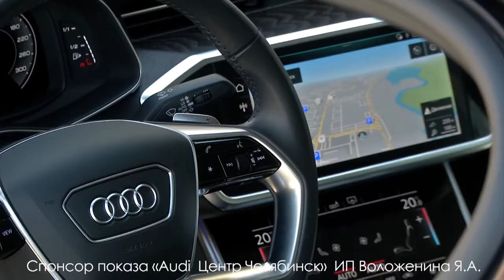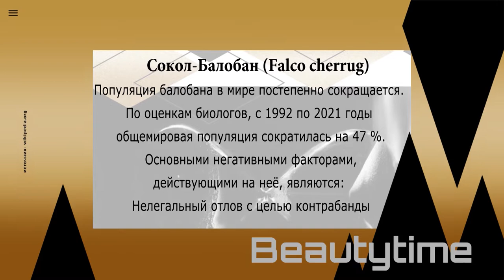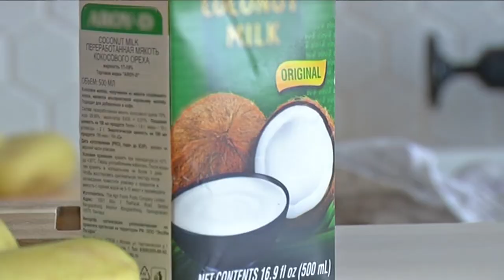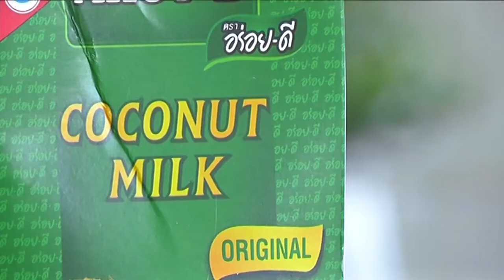Выпуск 1757: "Интервью по дороге" - Карен Даллакян, ПП мороженое, уход за волосами и кожей головы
Смотрите в этом выпуске:

00:00 - Выпуск Beautytime 1757
00:30 - "Интервью по дороге": Карен Даллакян
23:38 - Анонс: MUCH fest - recycle-искусство в Челябинске
24:35 - Правильные рецепты: вкусное и полезное мороженое
28:33 - Уход за волосами от профессионала
31:13 - Связь с нами
31:21 - Наши стильные партнеры